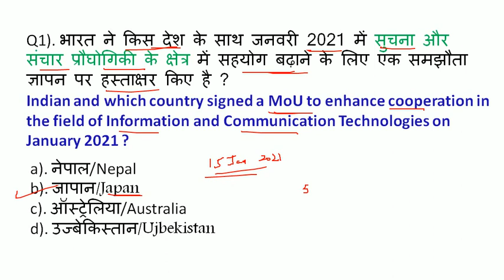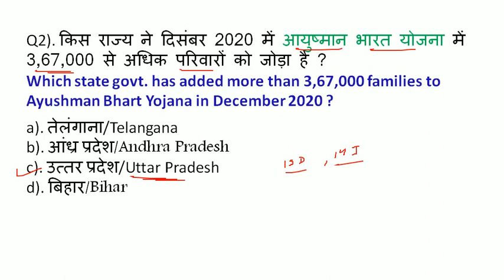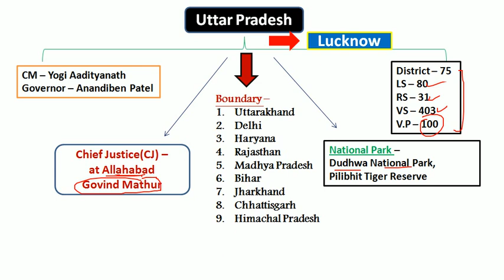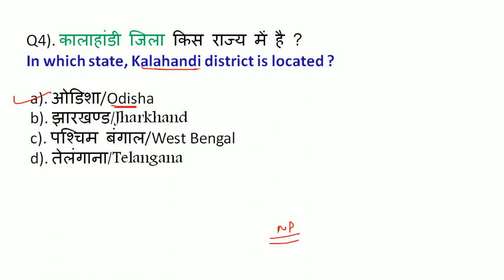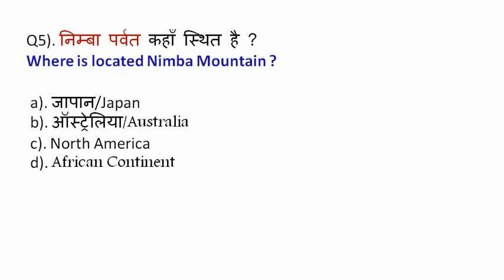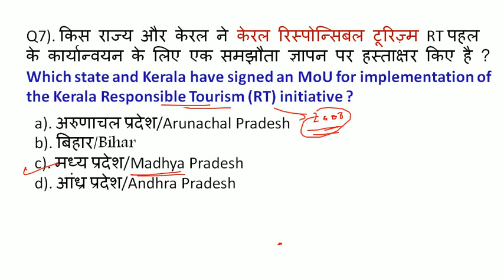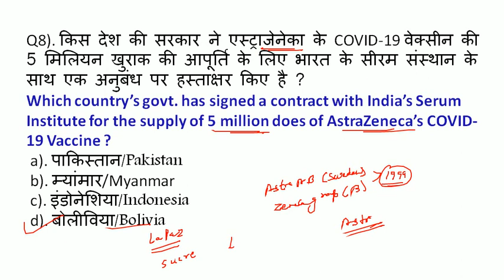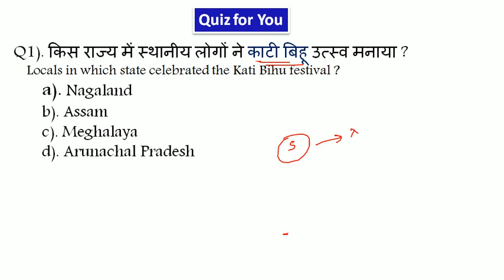17 January 2021 Curren Affairs